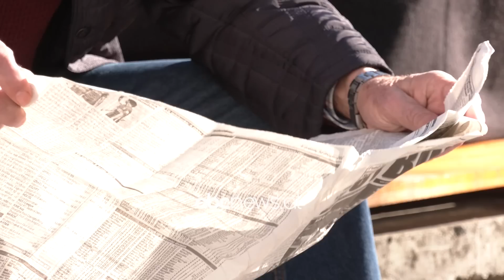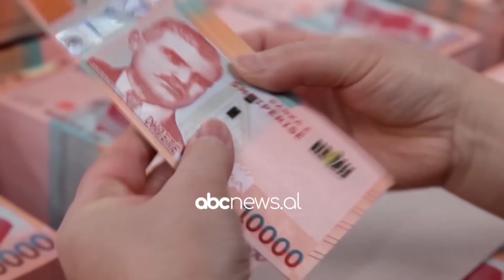Nis shpërndarja e bonusit për pensionistët, të moshuarit: 8 mijë lekë s'mjaftojnë | ABC News Albania